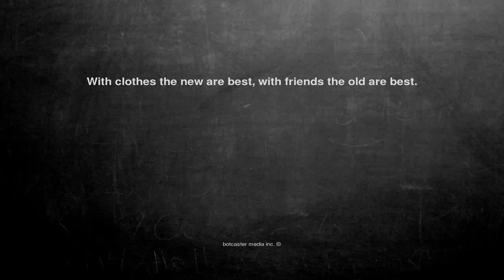Ok, here is the joke. With clothes the new...